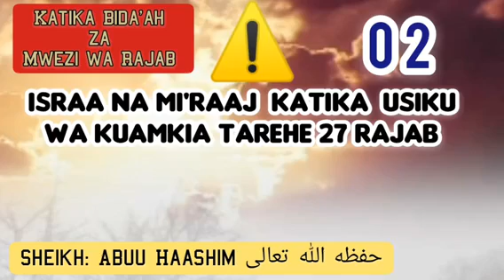❷ ISRAA NA MIRAAJ KATIKA USIKU WA KUAMKIA TAREHE 27 RAJAB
SHEIKH ABUU HAASHIM